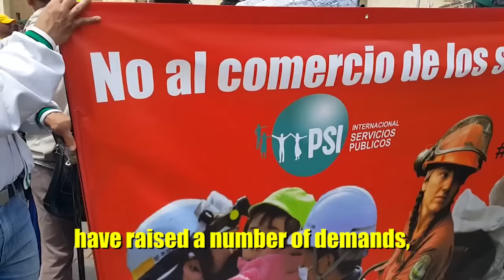People Power in Mexico and Colombia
In Mexico, badass teachers from the Coordinadora Nacional de Trabajadores de la Educación (CNTE) have launched a nationwide strike as part of their 3-year long fight against neoliberal reforms to the Mexican education sector. Meanwhile, in Colombia, a grassroots coalition of peasants, Indigenous and Afro-Colombian peeps, truck drivers, and other precarious workers have staged a Paro Nacional, or national blockage, shutting down highways in order to force government concessions.